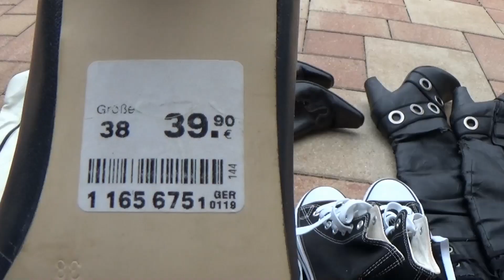Shredder vs. Sneakerkonvolut 005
A package of different shoes from pumps, boots, sneakers etc. has arrived. The shredder was really happy.